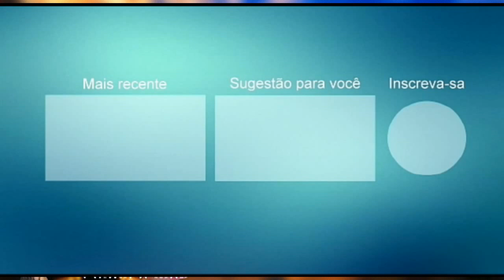REGIS SANTOS O GORDINHO DO ARROCHA LANÇAMENTO 2021